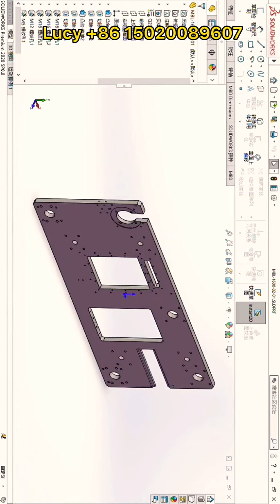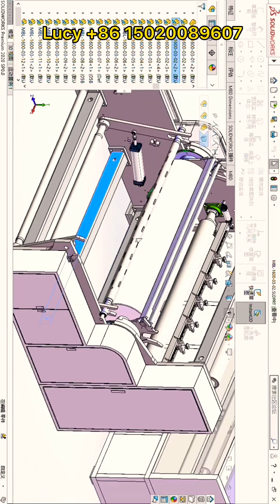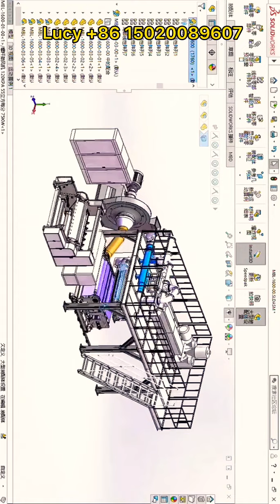1200mm 1600mm PP Melt Blown Non woven machine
1200mm PP Melt Blown Non woven machine
1600mm PP Melt Blown Non woven machine